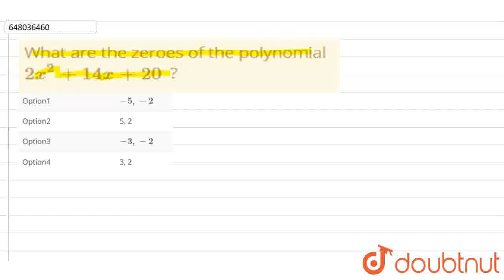What are the zeroes of the polynomial2x^(2)+14x+20 &nbsp? | CLASS 10 | SAMPLE PAPER 8 | MATHS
What are the zeroes of the polynomial2x^(2)+14x+20 &nbsp?
Class: 10
Subject: MATHS
Chapter: SAMPLE PAPER 8
Board:CBSE

👉 Have Any Query? Ask Us.